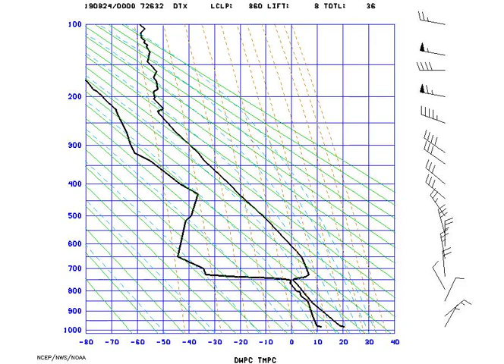AMS_StuveDetroit_2019-08-24